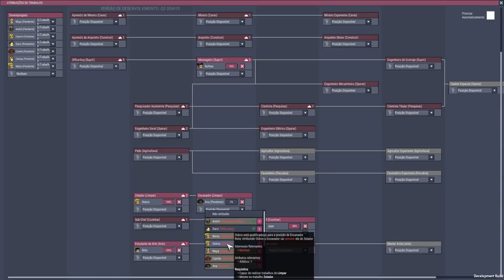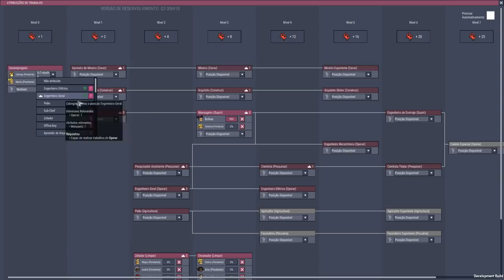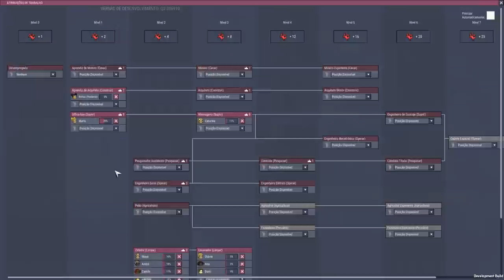Acessando uma fumarola e preparando para resfriar. - Tutorial ONI #12.